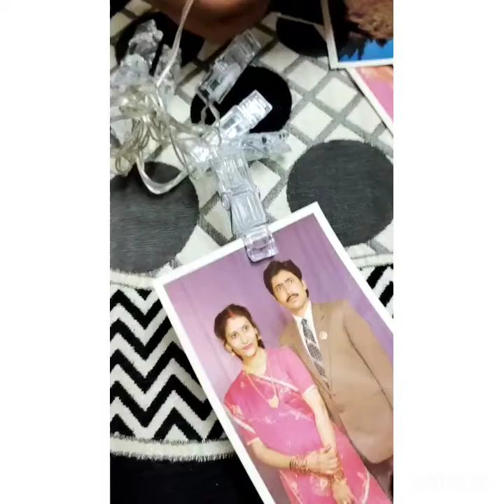BEST WEDDING ANNIVERSARY IDEAS AT HOME 2021 | THECRAFTHUB|HANDMADE ITEMS|easyideasathome